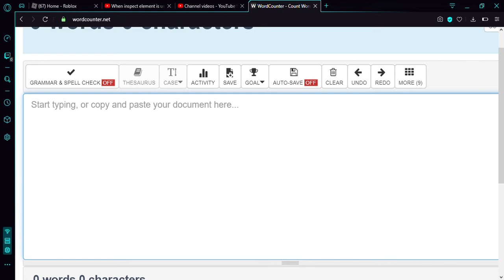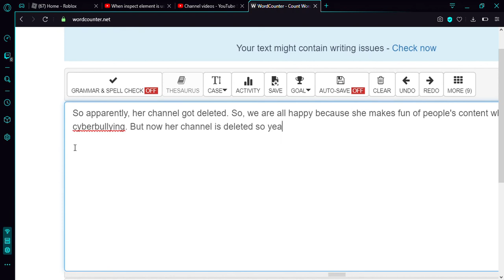Thank you Youtube! (watch vid and read desc)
Her channel finally got removed and this is because she was making fun of people's content and cyberbullying. To let you guys know, if she reported you or something, do not worry, there is no evidence that you guys were cyberbullying. We just making her understand that cyberbullying is wrong. Peace out!